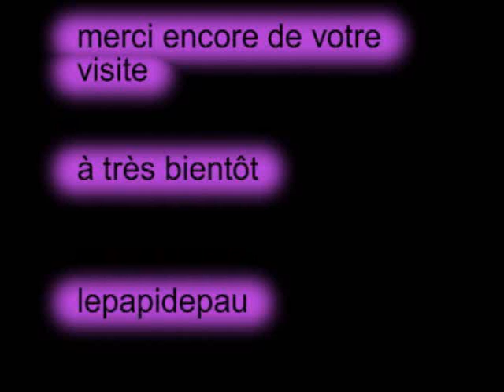le ravito des mesanges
les oiseaux de la mangeoire : les mésanges se régalent